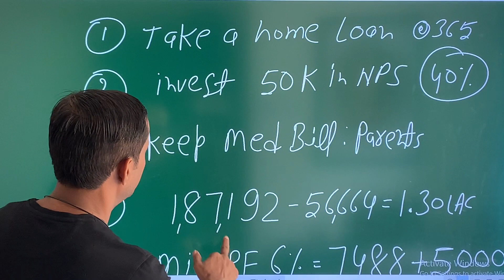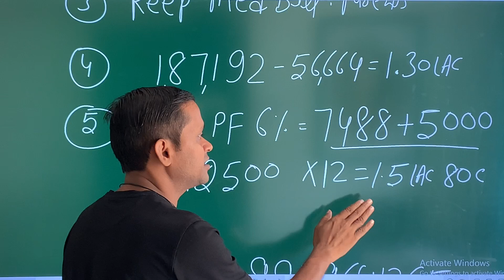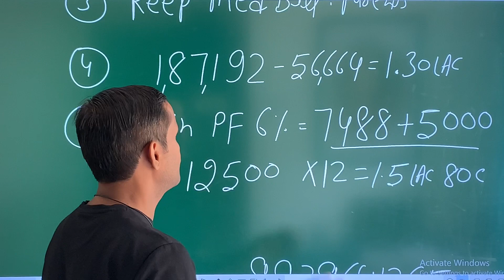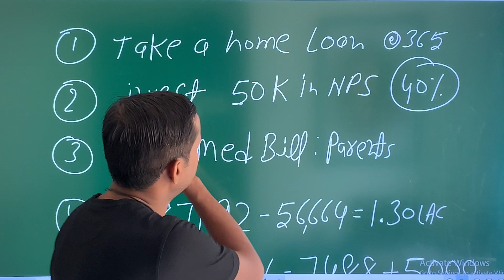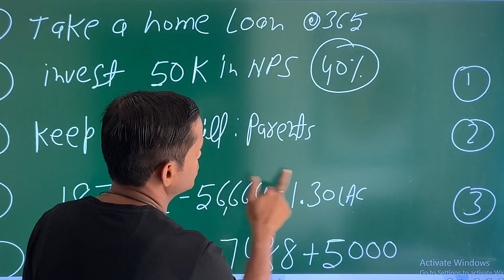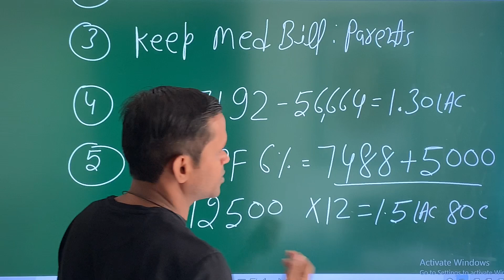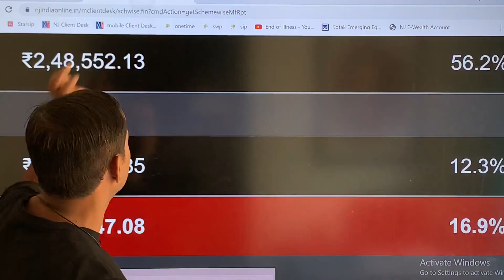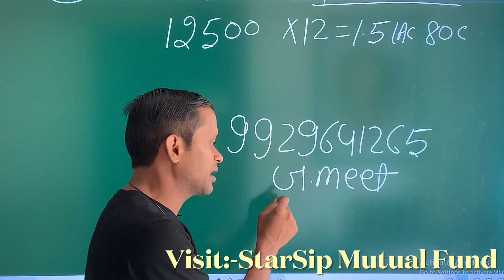30 September 2021